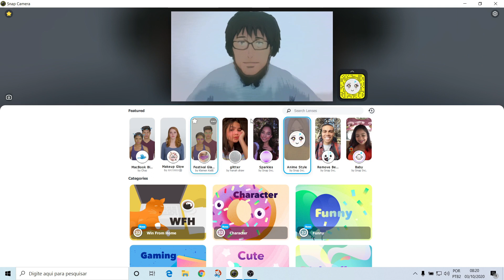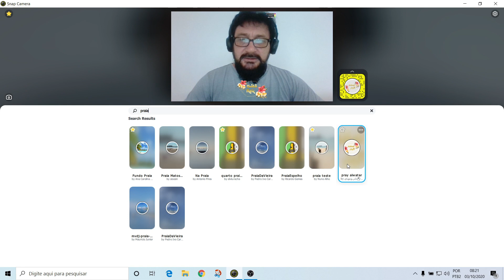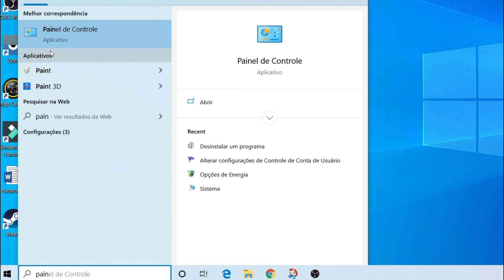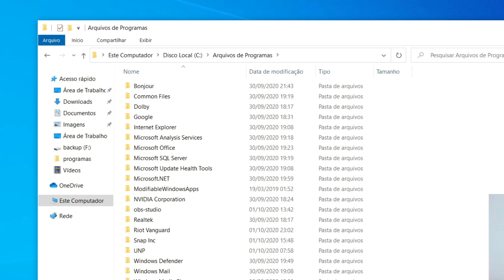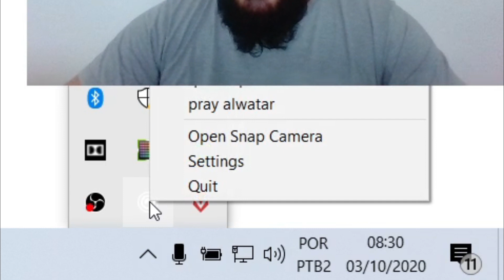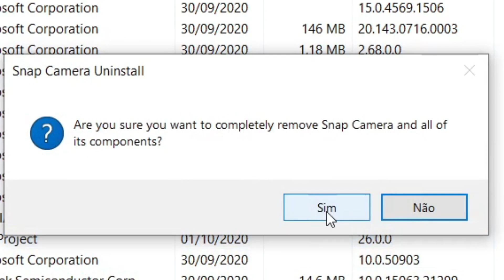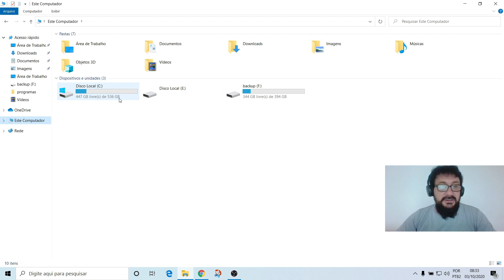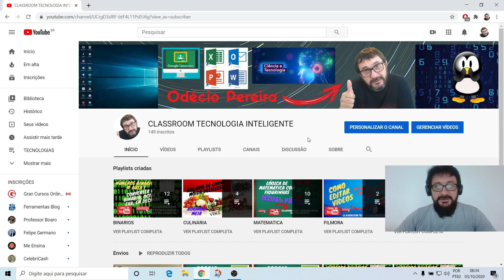DESINSTALAR SNAP CAMERA - EXCLUIR POR COMPLETO O SNAP CAMERA # RESOLVIDO.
ESTE VÍDEO ENSINA A DESINSTALAR O SNAP CAMERA.
NESTE VÍDEO VOU MOSTRAR COMO EXCLUIR POR COMPLETO O SNAP CAMERA DO SEU COMPUTADOR.
ESTE VÍDEO ENSINA COMO DESinstalar o snap câmera.
Este vídeo ensina a trabalhar com a plataforma google classrom.
Aulas de google classrom. Como desinstalar snap camera.
Assista todos os vídeos da playlist para tirar todas as suas dúvidas sobre o google sala de aula.
Os vídeos vão ensinar: como criar atividades; enviar notas; criar atividades com teste e muito mais.
ESTE VÍDEO MOSTRA COMO PARTICIPAR DE UMA TURMA NO GOOGLE CLASSROOM.

CLASSROOM TECNOLOGIA INTELIGENTE

aula 36

I